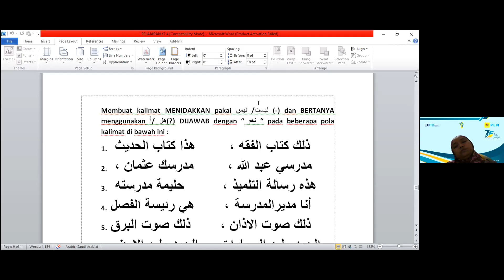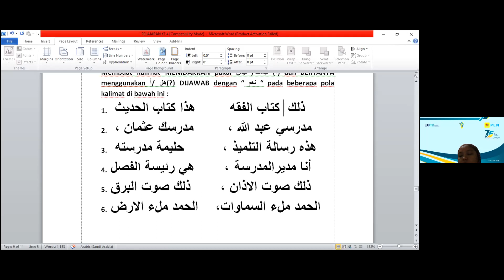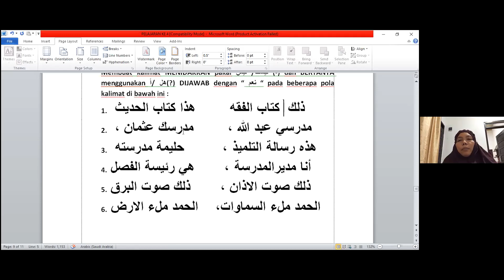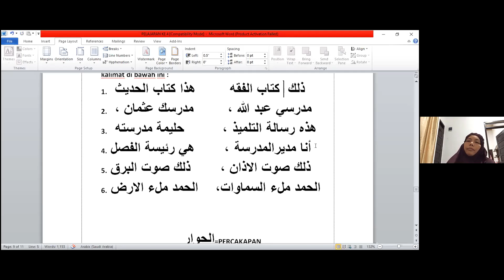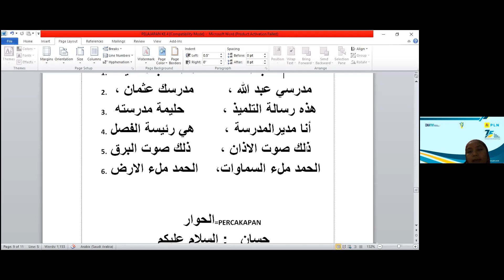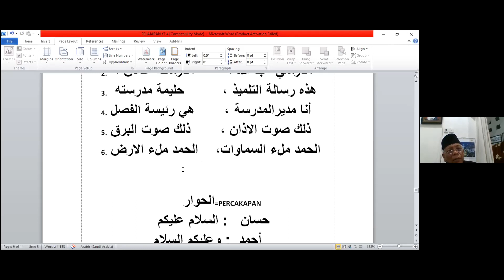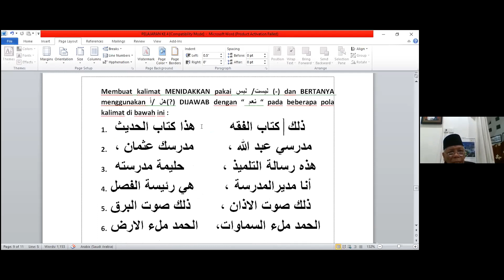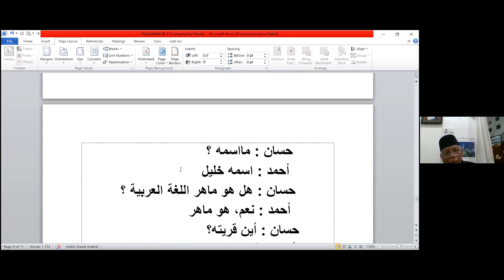20. Latihan pola kalimat ke 5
Semakin banyak berlatih semakin ingat.. jangan putus asa ya...